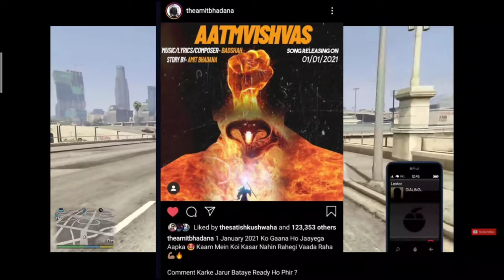Triggered insaan in Bollywood mumbiker Nikhil in AVP news amit badhana 20 million song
About all YouTuber update

Triggered insaan in Bollywood

Mumbiker Nikhil in AVP news

Amit badhana 20 million song